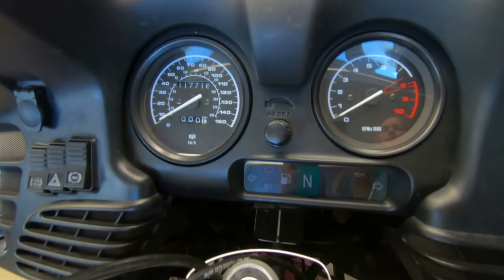2000 BMW R1100RT - Used Motorcycle For Sale - Milwaukee, WI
Please visit Southeast Sales Powersports to view this Used RED 2000 BMW R1100RT for sale in Milwaukee, Wisconsin

Stock# ZC67969

Description:
2000 BMW R1100RT
EXCELLENT SPORT TOURER! COMES WITH HEATED GRIPS, SADDLEBAGS, ENGINE GUARDS, HIGHWAY PEGS, ABS BRAKES, AEROFLOW WINDSHIELD, NEW TIRES, RUSSELL DAYLONG SEAT, AUX BRAKE LIGHT AND MORE!